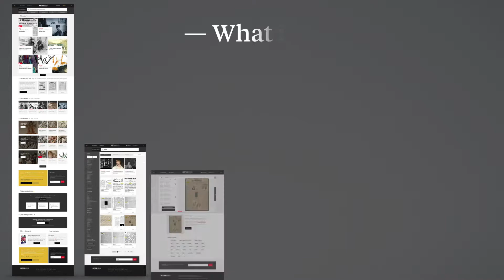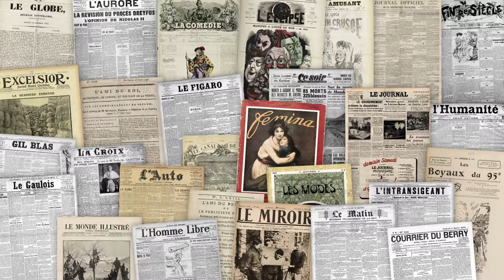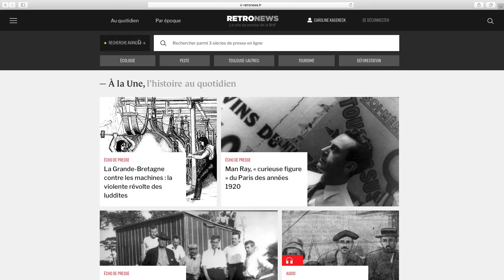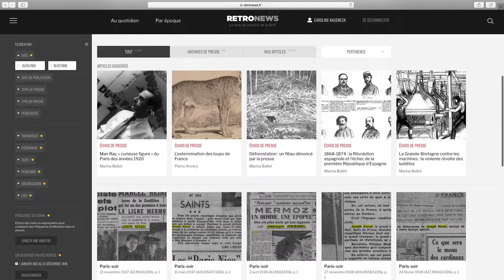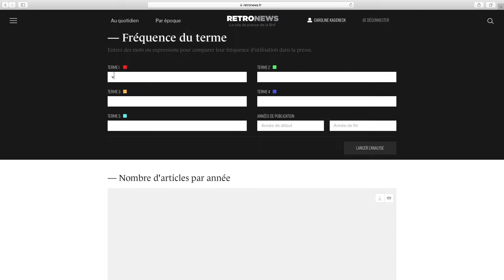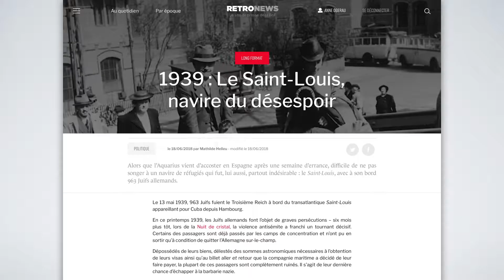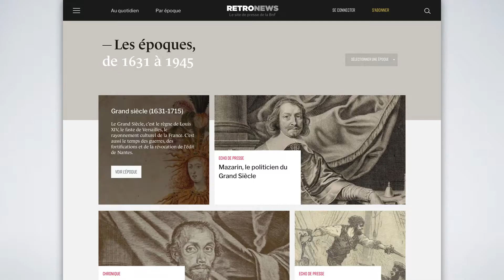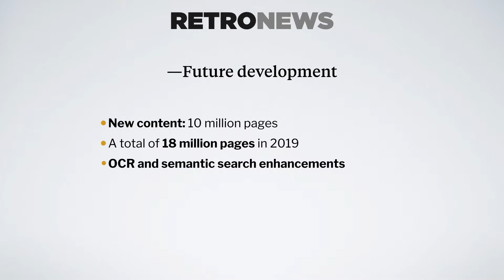RetroNews - Presentation of the site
In this video, we introduce you to RetroNews, the press site of the National Library of France (BnF).
RetroNews is a site entirely dedicated to the historical press. It offers more than 400 newspapers, magazines and journals published between 1631 and 1945, that is 9 million pages of digitized periodicals.

01:12 Press archive and advanced search features
05:40 RetroNews editorial section
06:34 Future development
07:15 Practical details about our subscription plan